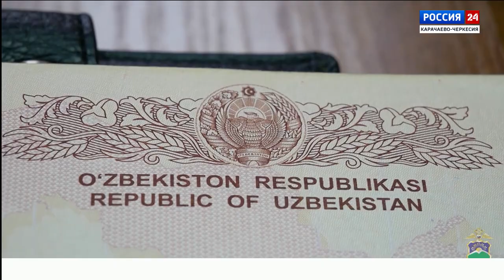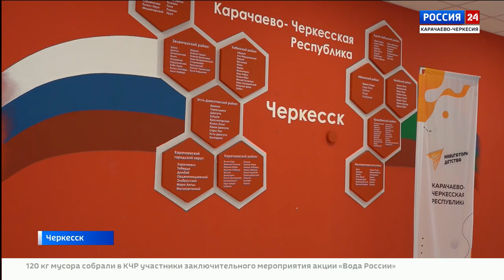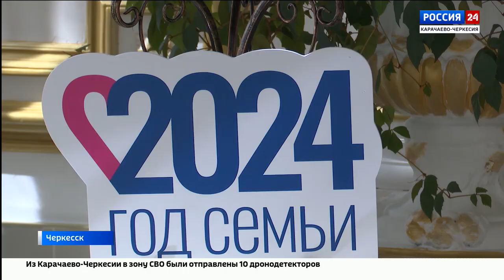"Вести Россия 24" Эфир от 15.10.2024